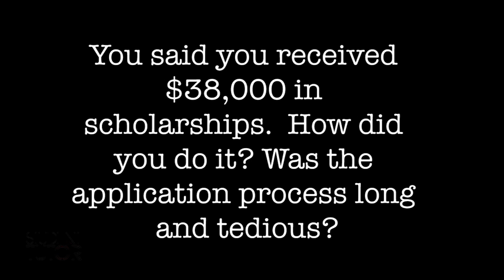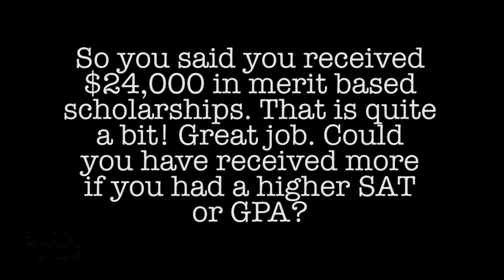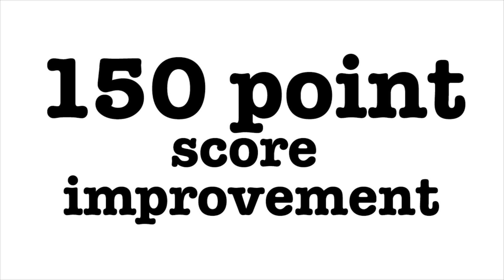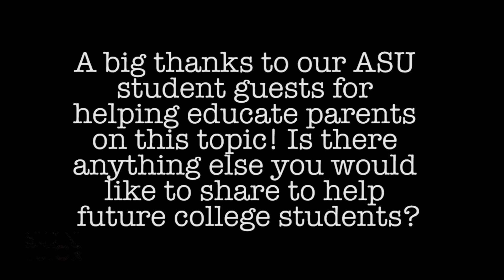Scholarship interview with ASU students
Learn the scholarships secrets from 4 college students who earned over $124,000 in scholarships!